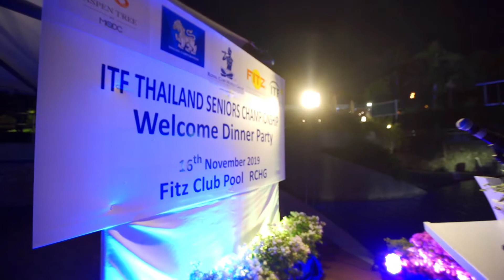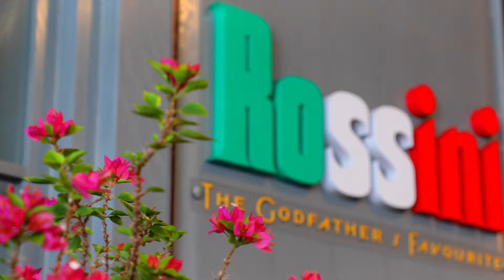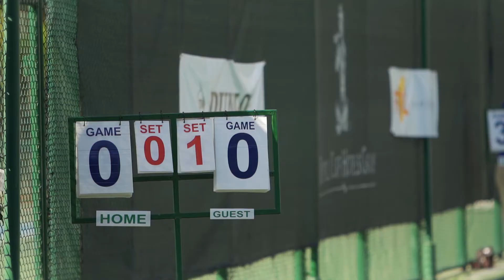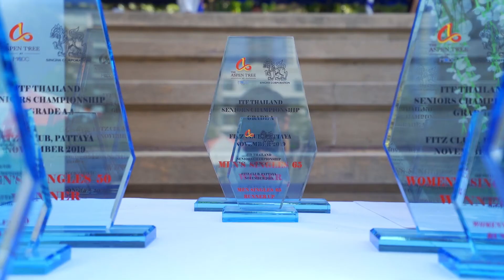International Tennis Federation (ITF) Thailand Seniors Championship (Grade A)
ชมบรรยากาศการแข่งขันเทนนิสระดับโลกสำหรับผู้อาวุโส  International Tennis Federation (ITF) Thailand Seniors Championship (Grade A) ที่  ดิ แอสเพน ทรี ร่วมเป็นแบรนด์สนับสนุนการแข่งขัน ณ โรงแรม รอยัล คลิฟ พัทยา มีผู้แข่งขันกว่า 200 คนจาก 17 ประเทศ อายุตั้งแต่ 35-70 ปี ตรงตามแนวคิด ‘aging-in-place’ ของ ดิ แอสเพน ทรี ที่สนับสนุนให้ประเทศไทยสามารถนำเสนอรูปแบบการใช้ชีวิตของผู้สูงวัยอย่างครบวงจร

ข้อมูลเพิ่มเติม หรือ MQDC Call Center 1265